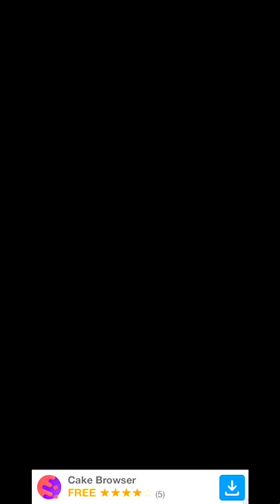Word Charm Daily Answers - Nov 29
Word Charm Daily Answers for November 29. Easy level - S, Medium level - T, Hard level - T. Win your extra coins!